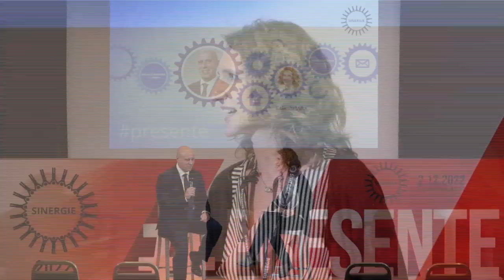005 Sinergie2022 - Talks1 - Riccardo Bernardi di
A Sinergie2022 è intervenuto Riccardo Bernardi, CDO di 24MAX, società di mediazione creditizia. Intervista a cura di Marcella Persola.